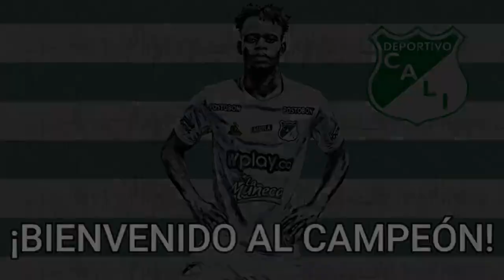CONVOCADOS , ORTEGA SE TATUO LA 10, ASÍ DESPIDIERON A MENOSSE, 4 REFUERZO, NO DESCARTAN A COLORADO.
HOLA EN ESTE VIDEO TE CUENTO:
¡Lo lleva en la piel!: Michael Ortega se tatuó la décima estrella del Deportivo Cali.
Acuerdo entre Deportivo Cali y Hernán Menosse para su desvinculación de la institución.
Andrés Colorado respondió: ¿Volverá a Deportivo Cali?.
Miguel Nazarit se suma a las filas del Deportivo Cali para la temporada 2022.
Portapapeles Estos son los convocados del campeón de Colombia, que enfrentarán el debut en la LigaDimayor 2022 I ante Jaguares.